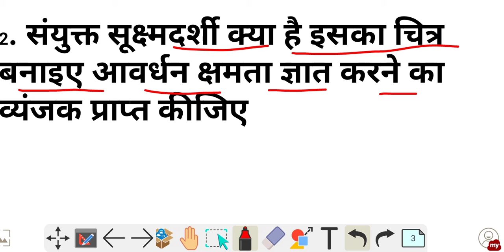Physics Chapter 11 Ray Optics important questions board 2021/बोर्ड परीक्षा महत्वपूर्ण प्रश्न 🔥🔥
hello guys welcome in Radheshyam coaching classes
In the today's video we are discuss about  Ray Optics most questions
 In this video we learn about ray optics

Umeed Batch all lecture below

radheshyamprajapat 41

12th physics chapter 11
umeed Batch revision chemistry
board exam date RBSE
rbse board exam 2021
board most Important questions
chemistry most important question
rasayan important question bank
भौतिक विज्ञान महत्वपूर्ण प्रश्न, बोर्ड 2021 के लिए इंपोर्टेंट पर्सन, बोर्ड 2021 के लिए महत्वपूर्ण प्रश्न भौतिक विज्ञान के, किरण प्रकाशिकी के महत्वपूर्ण प्रश्न, प्रिज्मा का प्रश्न, किरण प्रकाशिकी मार्क्स, बोर्ड 2021 में अच्छे नंबर कैसे लाएं,